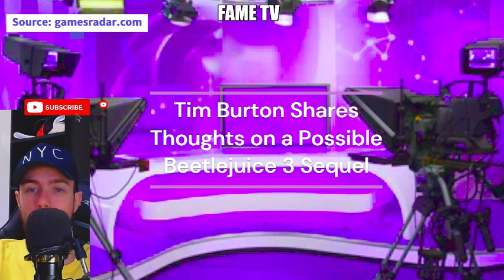Tim Burton Shares Thoughts on a Possible Beetlejuice 3 Sequel